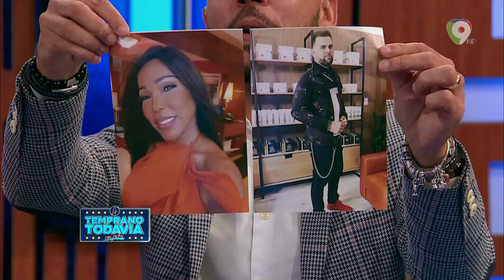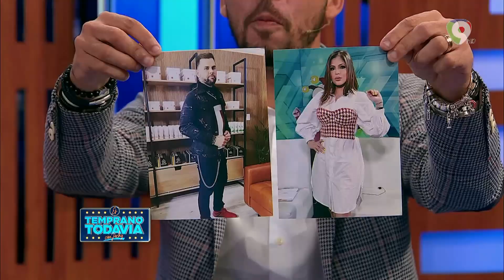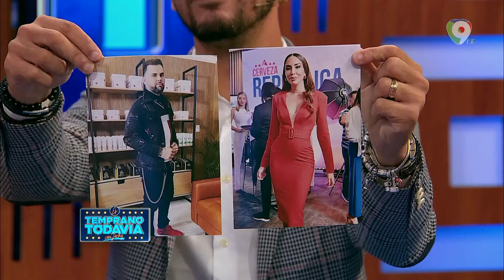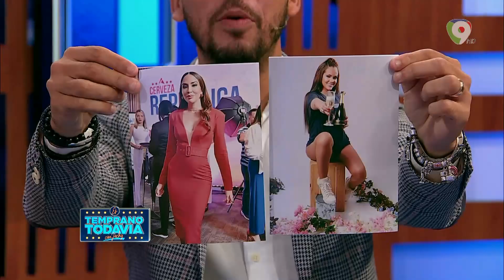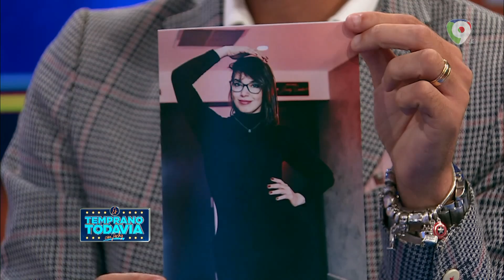Karen Yapoort: “Debemos alegrarnos por lo que al otro le sucede” | Es Temprano Todavía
Se vienen nuevos proyectos y la carismática Karen Yapoort brinda todos los detalles. Además de participar en una divertida dinámica. Disfruta de Es Temprano Todavía todos los Martes a las 9:00pm por Color Visión, Canal 9.